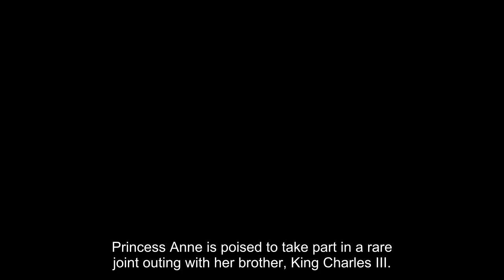Princess Anne to accompany brother King Charles in rare joint outing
Princess Anne is poised to take part in a rare joint outing with her brother, King Charles III.

The royal siblings will travel to Buckingham Palace on Thursday to present the new Sovereign's Standard to The Blues and Royals.

In her role as Royal Colonel of The Blues and Royal, Princess Anne, 72, will attend the presentation which is due to take place in the Quadrangle of Buckingham Palace.

35 service personnel and 27 military working horses will be on parade in the Quadrangle for the presentation of the new Standard, which usually takes place every decade.

The Blues and Royals (Royal Horse Guards and 1st Dragoons) were last presented with their Standard by the late Queen Elizabeth II back in May 2014.

The monarch's arrival on Thursday will be announced by fanfare, after which the King will receive a royal salute from The Blues and Royals.

Princess Anne shares an incredibly close bond with her older brother, Charles. Their sweet connection was clear to see at His Majesty's historic coronation, which took place on 6 May.

For the special occasion, Princess Anne served as King Charles's personal bodyguard, protecting her brother on his big day.

The Princess Royal followed King Charles and Queen Consort Camilla's carriage on horseback as they left Westminster Abbey and returned to Buckingham P